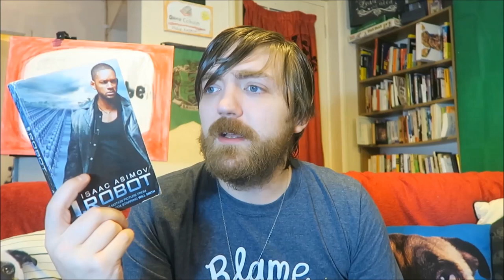Isaac Asimov - I, Robot [REVIEW/DISCUSSION]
It's review time!

BOOKS MENTIONED:
Isaac Asimov - I, Robot
Richard Matheson - I Am Legend
Karel Capek - RUR and War with the Newts